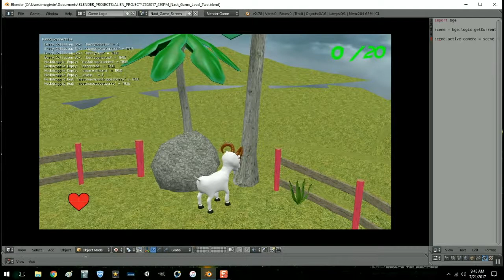Blender Game Engine BGE Character Spawn Test3 Camera Works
Finally, I got the camera to work!! It was a really simple fix. I had an up arrow key press activating the camera and didn't realize it. I replaced it with an Always sensor and now it works perfectly! I need to refine the goats movement and figure out a better ramming connection with the tree. Problem is that the collider box doesn't move forward with the body  when it rams. Moving forward though!! :) :) Please dont pretend to comment just to ask me to follow you on Instagram, I don't do instagram and don't want your spam!!